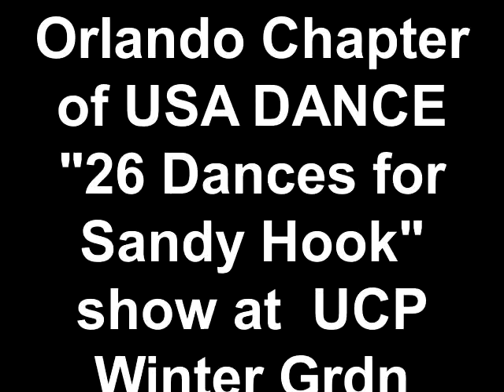Orlando Chapter of USA DANCE show at UCP Winter Grdn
Orlando Chapter's ballroom dance show for kids at UCP School Winter Garden campus: One of the Orlando Chapter's "26 Dances for Sandy Hook" dedicated to the memory of the 26 victims of the Sandy Hook Elem School shootings. This video shows a few clips from the 15 dances that John & Gisela demonstrated, followed by Merengue dancing by all.